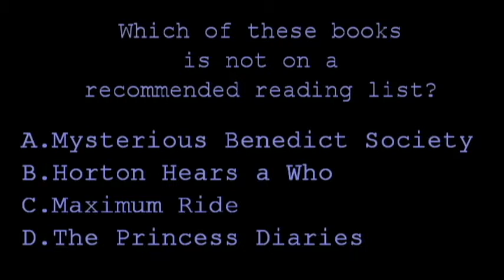9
Write down the number 9